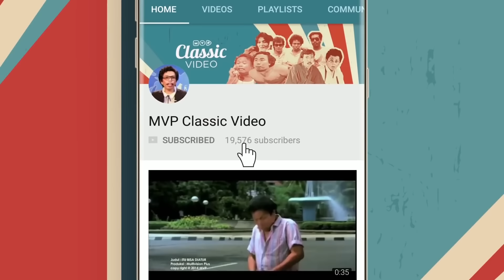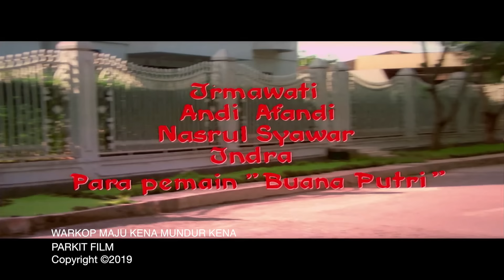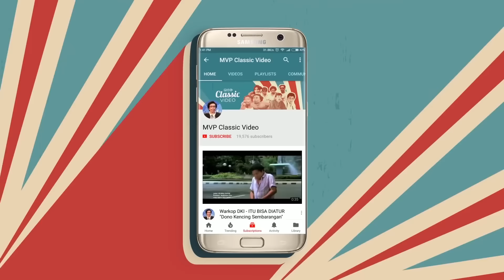Awal Perkenalan - Warkop Maju Kena Mundur Kena Part 1